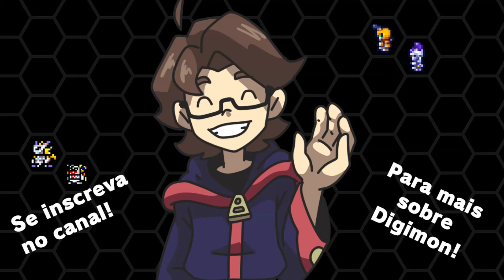Cernumon - NOVO DIGIMON